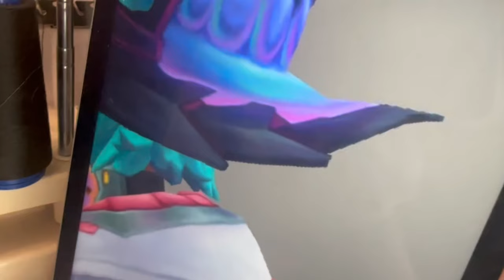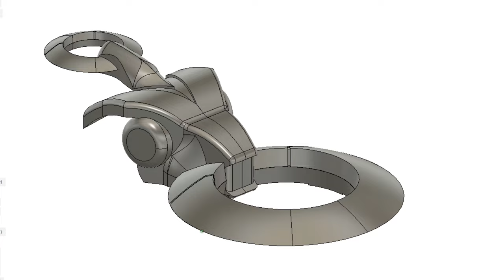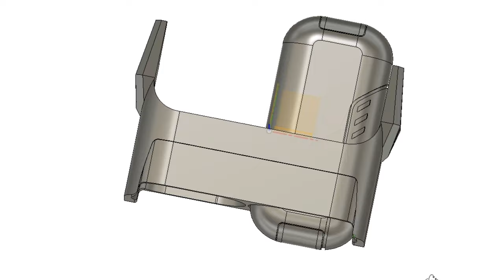¡Crea tu cosplay y únete al Escuadrón Animalia! | League of Legends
¡Preparamos un gran tutorial con todo el proceso para crear tu propio cosplay de Aurora Conejita Guerrera! Sigue estos pasos y únete al Escuadrón Animalia para enfrentarte a la Horda.

SOMBRERO
00:41 Crear moldes
01:34 Empezar a ensamblar
02:01 Bordes y detalles
03:04 Piezas extra
03:31 Textura
03:48 Orejas
04:24 Pintura
04:45 Estructura y ensamblaje de orejas
06:05 Aro en la oreja
06:19 Estilizar peluca

COLA
06:38 Molde base
06:51 Agregar piel
07:04 Arnés

CALZAS Y PANTUFLAS
07:15 Modelo de calza
07:34 Base de pantuflas
0753: Detalles y forrado

SACO Y VESTIDO
08:09 Forro y diseño de espalda
08:36 Borde y detalles
08:45 Vestido

ACCESORIOS
09:06 Guantes
09:28 Piezas 3D
09:42 Cinturón
09:54 Varita
10:05 Gafas y últimos detalles

RESULTADO FINAL
10:22 ¡Cosplay de Aurora Conejita Guerrera!